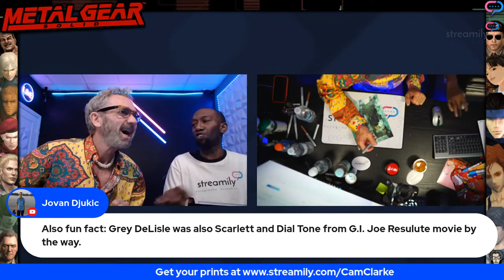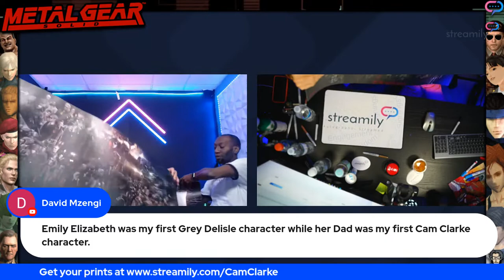Streamily.com Presents: The Legendary Cam Clarke Hosted by Rob Fury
Streamily Talent Relations Specialist Rob Fury will be hosting the Digimon Cast Live Autograph Signing and Q&A!

Follow Streamily on the web! 📲